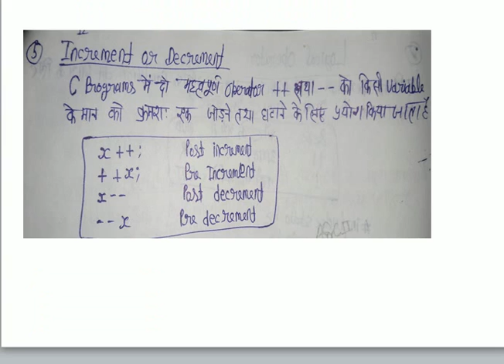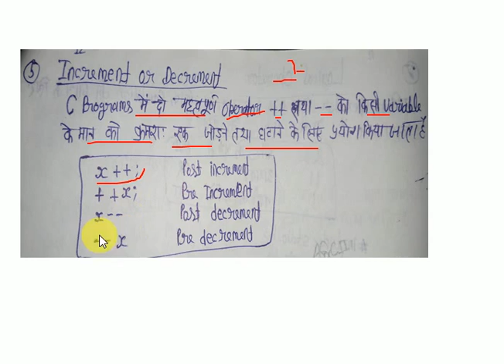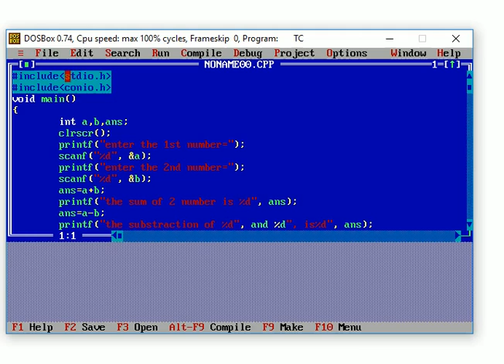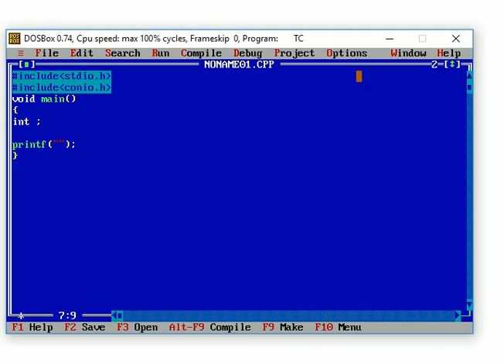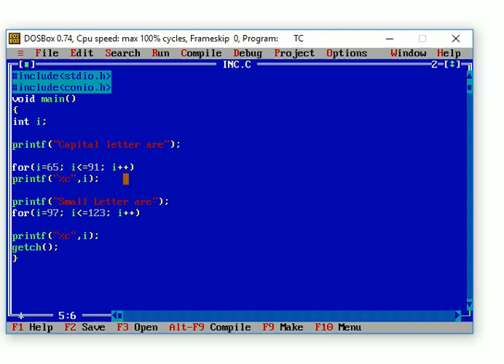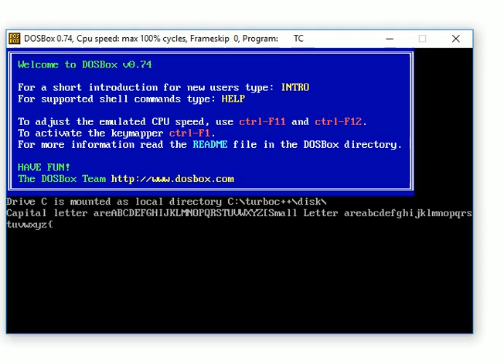What Is Increment & Decrement Operator with Example in Hindi